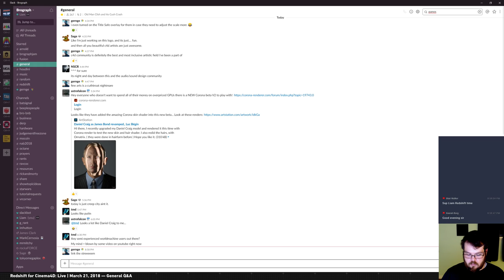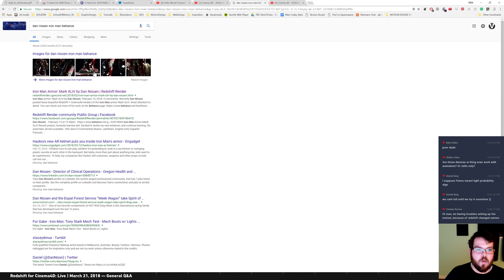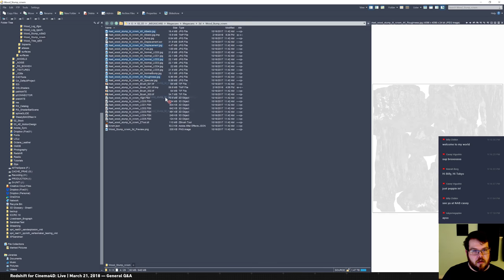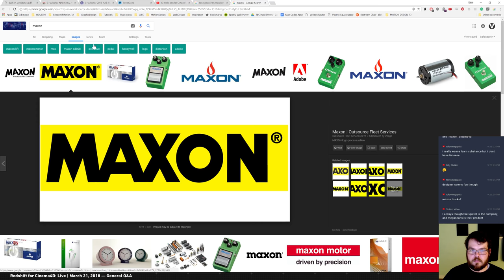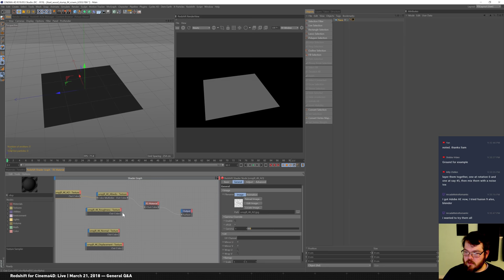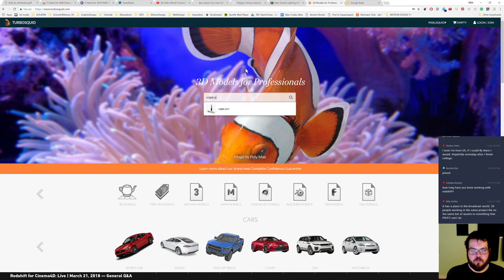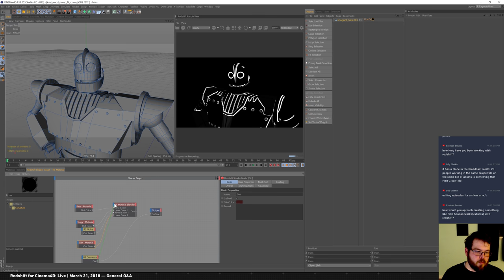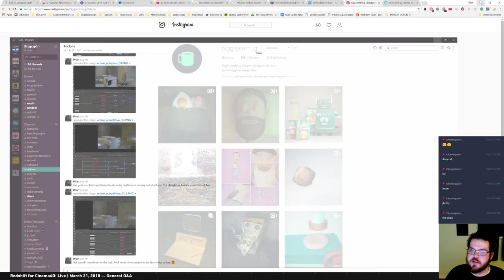Brograph Live - Redshift Thursday - 03/21/18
Learn C4D Redshift with Liam Clisham